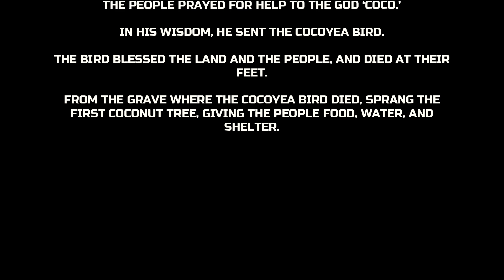The Cocoyea Bird - Gene Lawrence | Covid Series Episode 4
Welcome to the Gene Lawrence Covid Series. One new song presentation will be featured each week. This week's presentation "Cocoyea Bird" tells the origin story of the coconut tree.

Gene is a Finger style Acoustic Guitarist, Composer & Arranger. He has performed extensively in the United Kingdom, and lived on most Caribbean Islands – also doing Radio & TV Shows throughout the Region.

Gene has composed several scores of music for Caribbean Theatre and performed with many of the outstanding entertainers of the Region. Gene’s talent and dedication in the development of local music is of an extraordinarily high standard – and this process of creation is palpably present in his works.